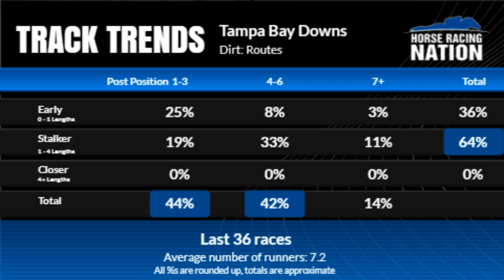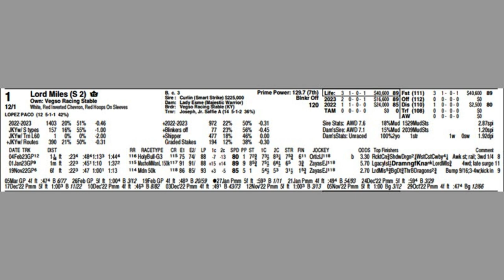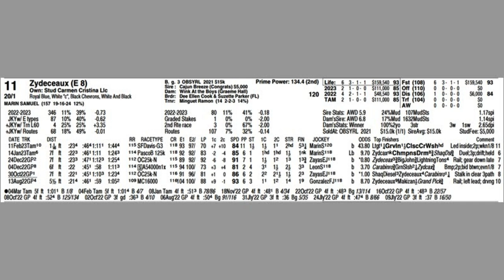Tampa Bay Derby 2023 preview: Tapit Trice and the rest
To paraphrase the great Joe Kristufek, "You've heard of Cher, Bono, Madonna... now, meet 'NICO'"

The co-host of Thursday night HR Twitter Spaces joins Ed DeRosa to handicap the Tampa Bay Derby, which Nico will attend on Saturday at Tampa Bay Downs.

The paid discuss the merits of Tapit Trice as the favorite and opportunities around him in the all-stakes Pick 5 or vertically in the 12-horse field.